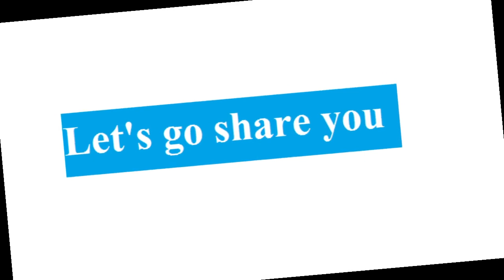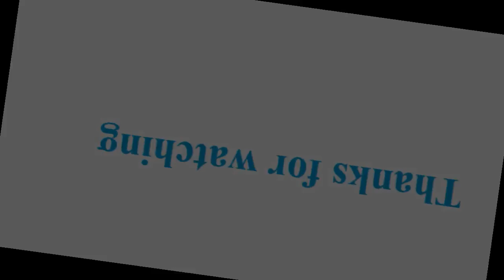Top Seven Video editor | Free and paid | Enjoy better experience